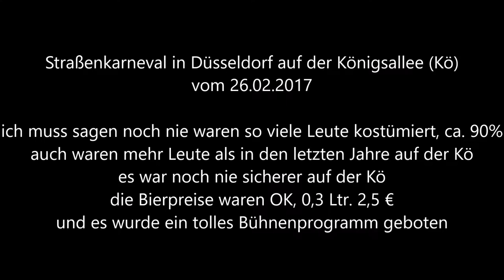816 * Der Sportler * Reisen * Düsseldorf Straßenkarneval auf der Kö Bühne 5. Video 26.02.2017